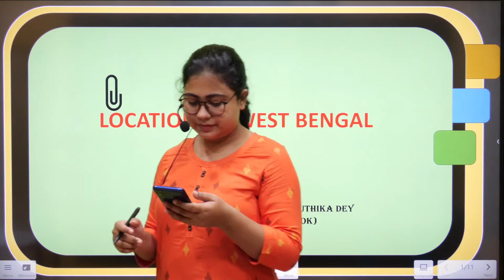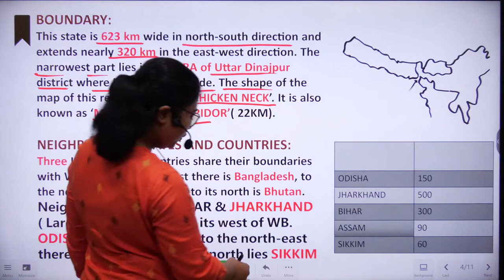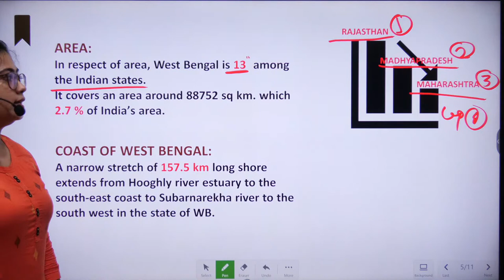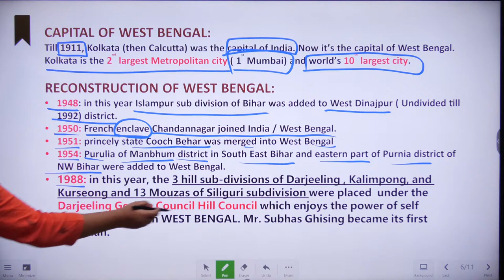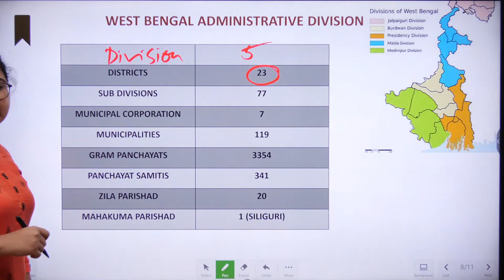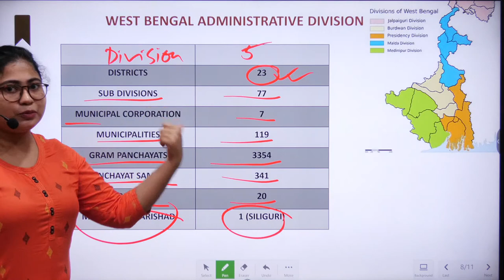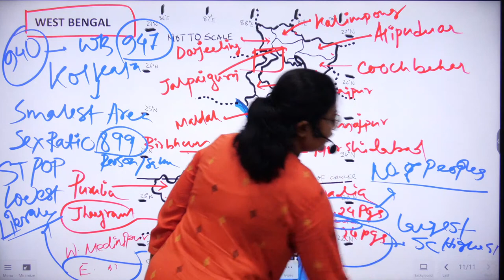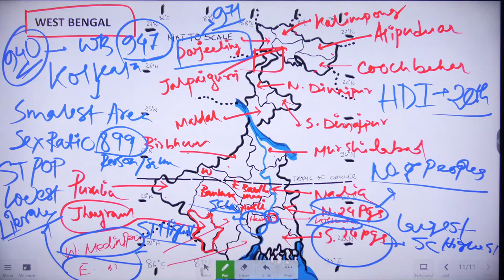Class-7 | Location of West Bengal | Geography| Juthika Madam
In this class Juthika Madamwill teach Geography. All the chapters will be completed keeping in mind the pattern of Preliminary and Main Examination of WBCS.

Batch code: nbwbcs22
for detail process kindly watch the youtube video: